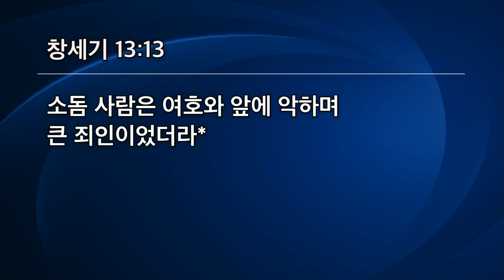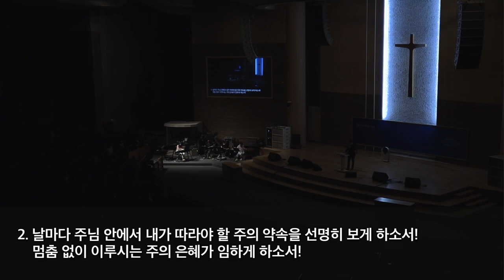[선한목자교회] 수요예배 2021년 06월 02일 | 선택의 기로 앞에서 - 이형주 목사 [창세기 13:1-13]